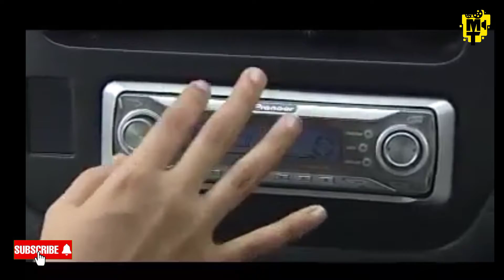Music Album || Samad Priyadarsini ||Sujith S Nair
Music Album || Samad Priyadarsini